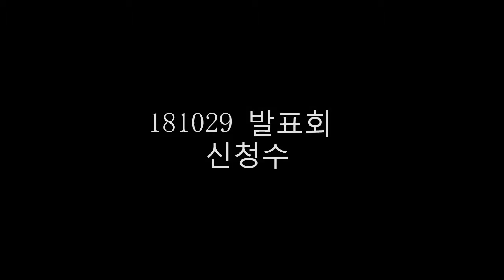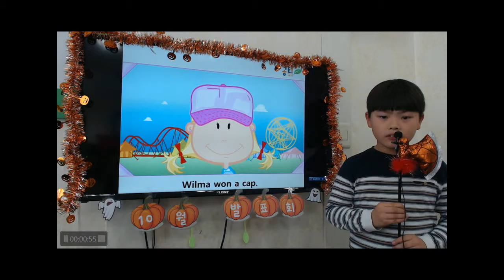공터 송화센터 201810 발표회 신청수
청수의 10월 발표 영상입니다.
발표후 동생과 함께 신나게 할로윈파티를 즐겼어요^^
수업시간에는 더 잘했는데, 동생이 보고있어서 긴장했는지
발음이 기억이 안났던것들이 있어요~
그래도 끝까지 잘 마쳤다고 칭찬 해주세요^^